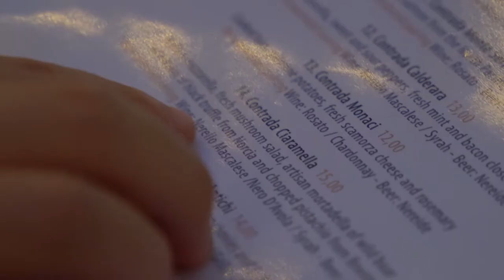Viagrande Pizzeria / Bistrot